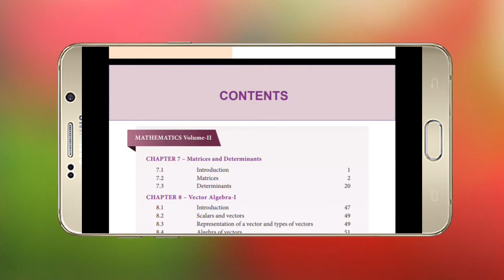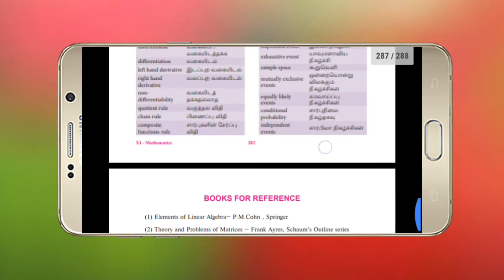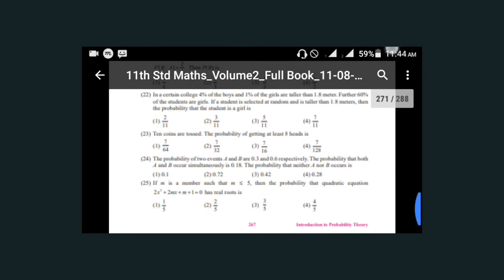11TH STANDARD MATHS VOLUME 2 BOOK ENGLISH MEDIUM ,Tamil Medium DOWNLOAD link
11THSTANDARDMATHSVOLUME2 BOOK ENGLISH MEDIUM DOWNLOAD LINK